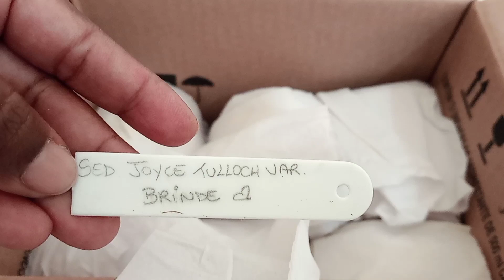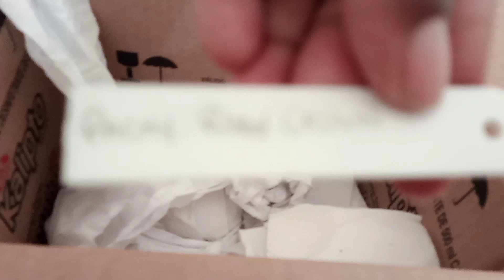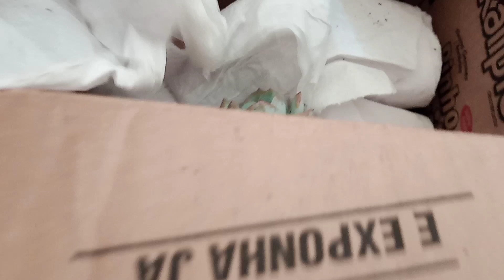Novas suculentas para minha coleção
Olá pessoal vamos abrir juntos uma caixinha da felicidade cheia de lindas suculentas.